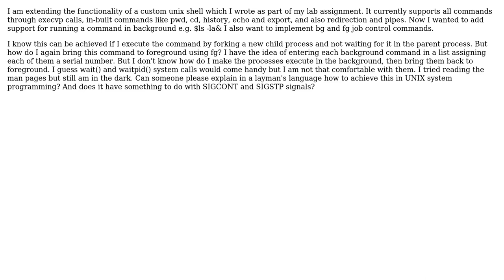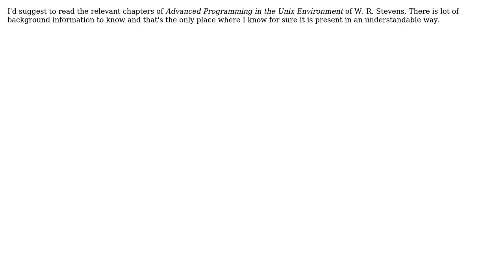How do I implement the bg, &, and fg commands functionaliity in my custom unix shell program...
Software Engineering: How do I implement the bg, &, and fg commands functionaliity in my custom unix shell program written in C?

With thanks & praise to God, and with thanks to the many people who have made this project possible! | Content (except music & images) licensed under CC BY-SA | Music | Images & others | With thanks to user user1631009 user tylerl user DeveloperDon user AProgrammer and the Stack Exchange Network Trademarks are property of their respective owners. You are responsible for your own actions.